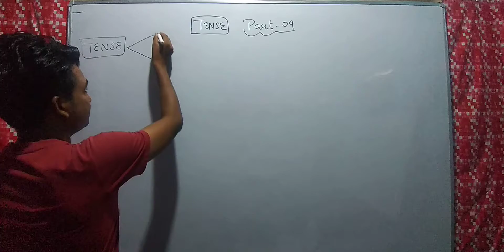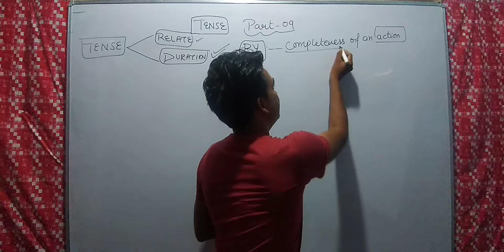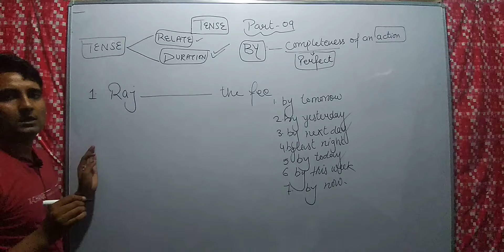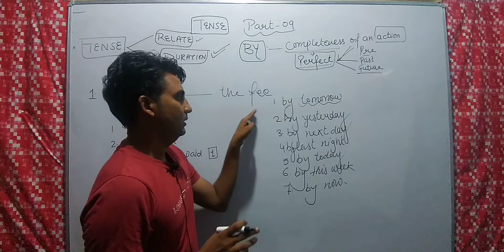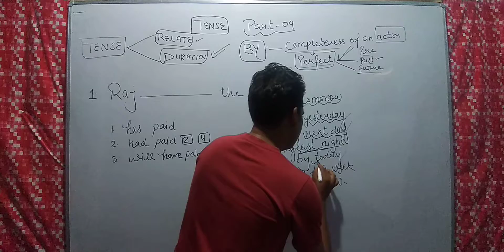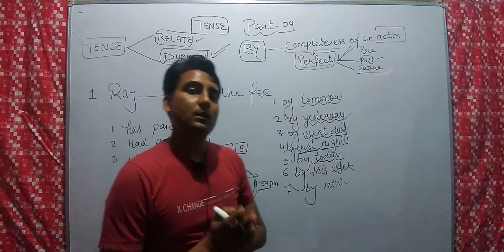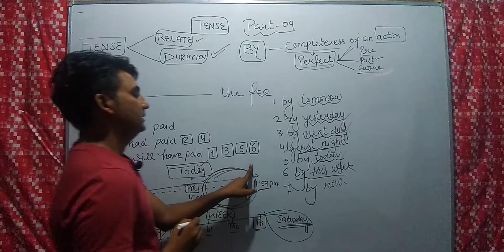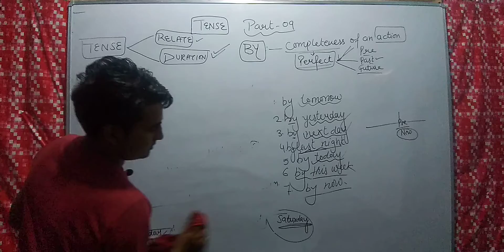Tense Part :- 09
Tense isse aasan ab or kaha, ek bar Playlist me jao or Tense Hmesa k liye Aapka. Chahe Paper koi ho sure h Crack kr jaoge.